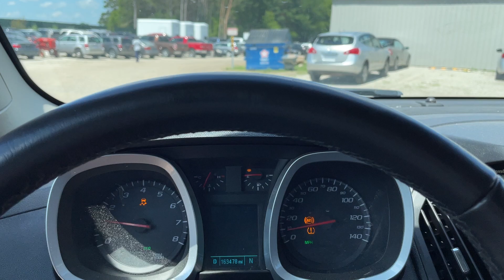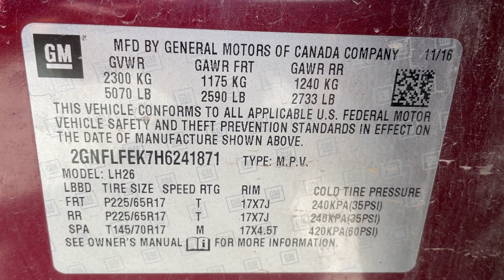Virtual Test Drive 2017 CHEVROLET EQUINOX LT 2GNFLFEK7H6241871 Twin Cities Auctions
/ twincitiesauctions

2017 CHEVROLET EQUINOX LT 2GNFLFEK7H6241871